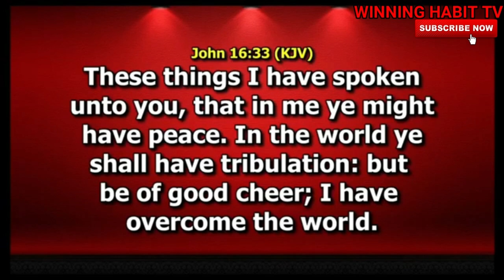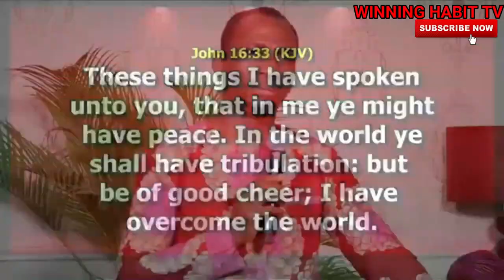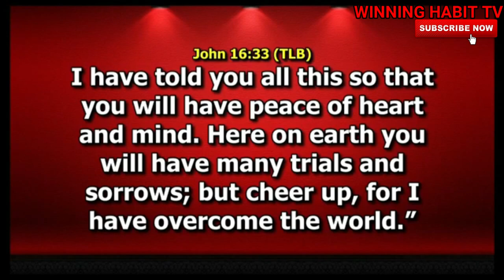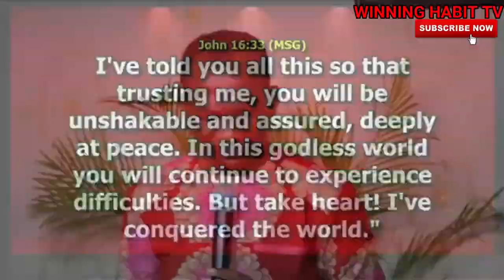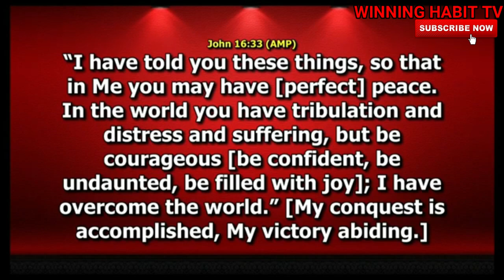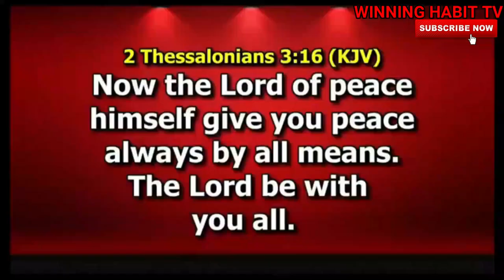BE OF GOOD CHEER | DR PASTOR PAUL ENENCHE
TOPIC : BE OF GOOD CHEER

1) This video or audio has no negative impact on the original content
2) This video is for teaching purposes only
3) I only used bits and pieces of videos to help with the story where necessary.

Category
People & Blogs
License